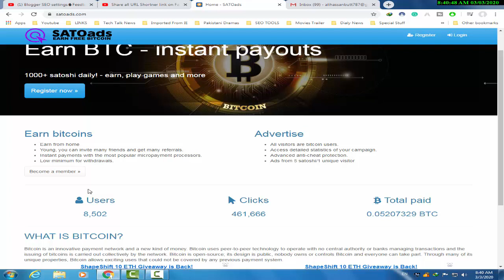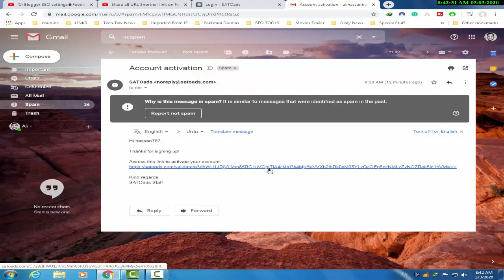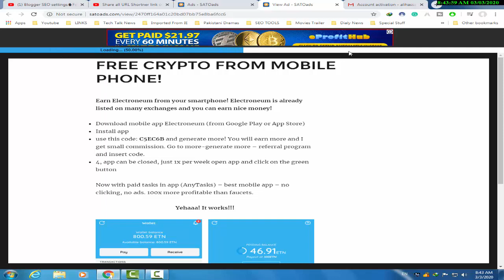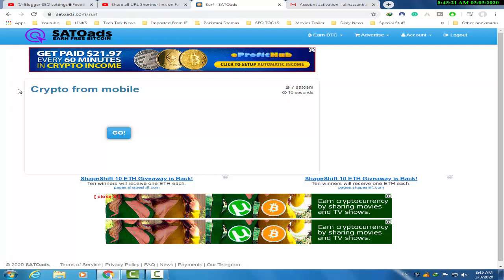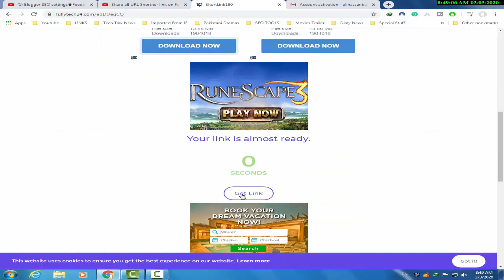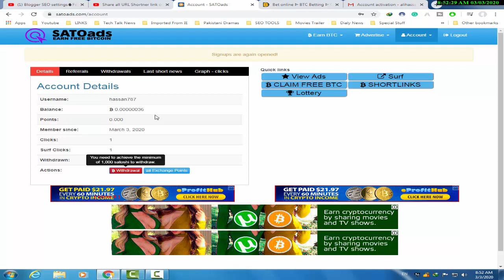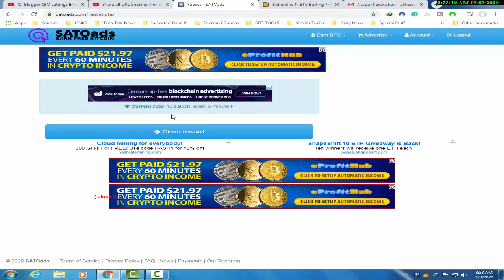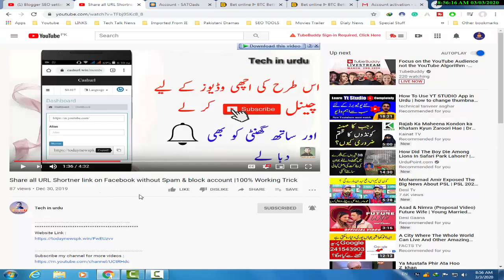Earn Daily 500 Rupess Watch Ads Without Investment | 100% Real and Paying Website 2020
________________/ Previous Videos \______________

3) Earn up to 10$ to 20$ dollar ||Work by uploading files|| Earn money very easy [2019]

Friends I want to tell you that on this channel you are looking like these videos. Friends this channel provides you all videos are real and 100% trusted.

                          I hope that you are supporting me.

Watch free ads earn money
Ads deakh Kar paise kamao
Earn money at home
Earn money by watch ads
Earn money daily 500 rupees without invest
Watch ads and earn money in Pakistan
Earn daily without investment on Pakistan
Make money in Pakistan
Earn money
Online Earn
Tech
Tips & Tricks
Earn money in Pakistan
Urdu Channels
Paise kamao in urdu
Tips and tricks in urdu
Student jobs
Students jobs
Student jobs 2020
Part time work
Website review in urdu